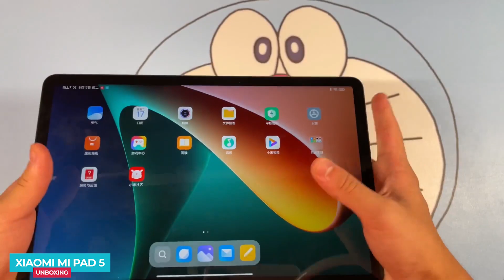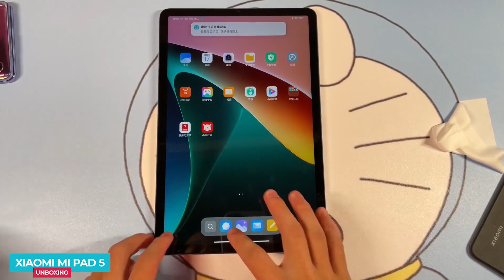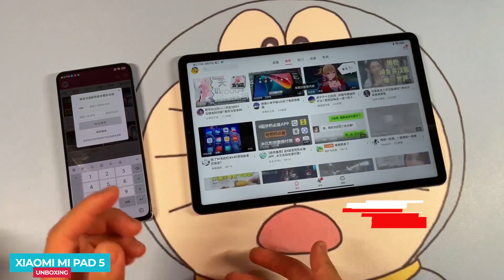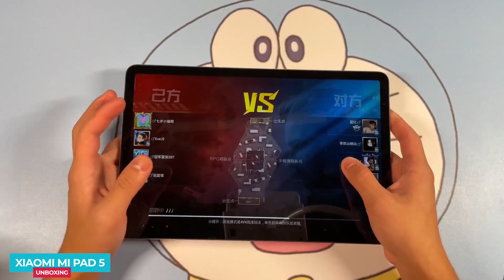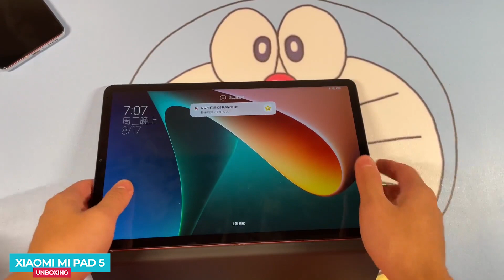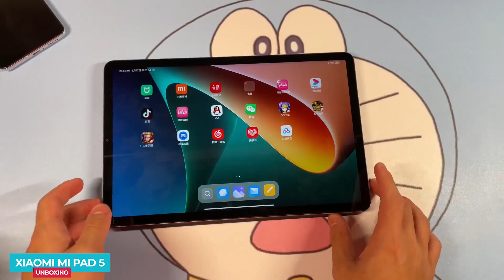Xiaomi Mi Pad 5 Unboxing in Hindi | Price in India | Hands on Review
xiaomi mi pad 5 jo hal hi me launch hua he, or bahot sare features ke sath ata he, or iss segment ka best performing tablet keh sakte he, iss video me xiaomi mi pad 5 ka unboxing or detail review bataya he or konsi price me india me launch ho sakta he, or pubg gameplay bhi dekh sakte he,

Video Highlights
mi pad 5 intro
mi pad 5 unboxing
mi pad 5 display, resolution
mi pad 5 design and built
mi pad 5 performance, chipset, ram and storage
mi pad 5 gaming test
mi pad 5 camera
mi pad 5 battery, and charging test
mi pad 5 price in india
mi pad 5 review in hindi
mi pad 5 india launch date

Follow us on:
Track : (FREE) Booba ft. Damso Type Beat x Free French Type Beat - 'Mardi'  Free Type Beat 2019